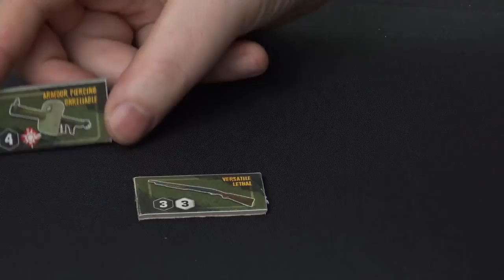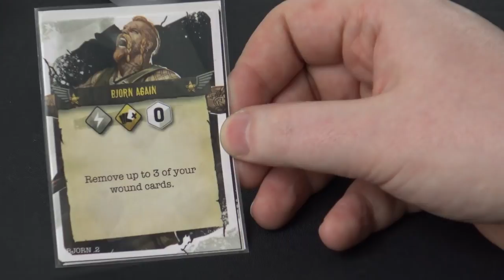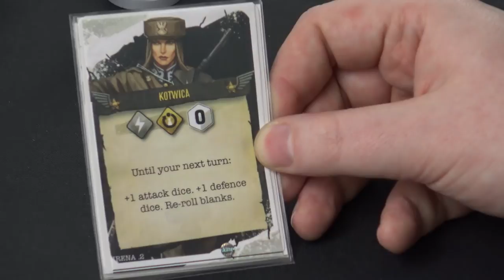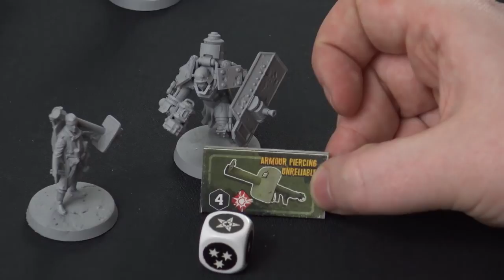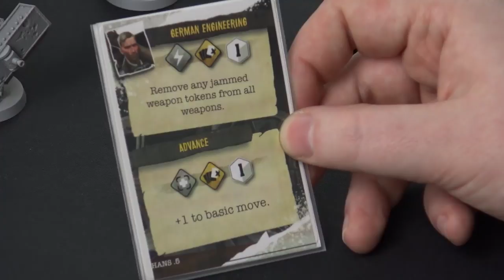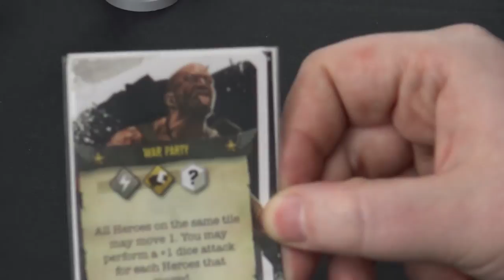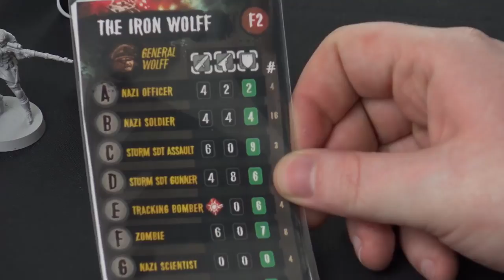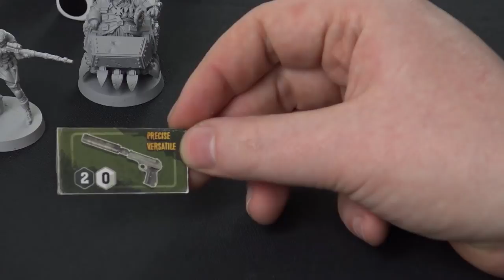Reichbusters Game Development Chat on KS LIVE! - 26/11/2018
*TIMESTAMPS BELOW* - Recorded live on Kickstarter on 26th November 2018.

Not of this Earth Expansion Chat - 5:39
Stretch Goal Hero - Bjorn - 28:20
Stretch Goal Hero - Irena - 41:12
Stretch Goal Hero - Hans - 58:52
Stretch Goal Hero - Tane - 1:23:56
Q&A Time - 1:41:50

Az & Ed sit down to talk about Not of this Earth, walk through four new Stretch Goal Heroes and answer all of your questions live :)